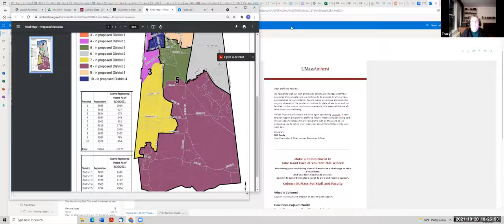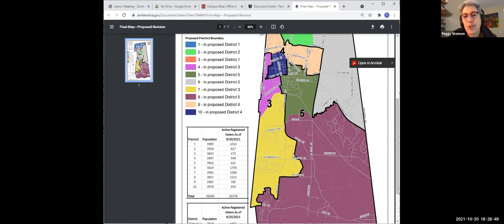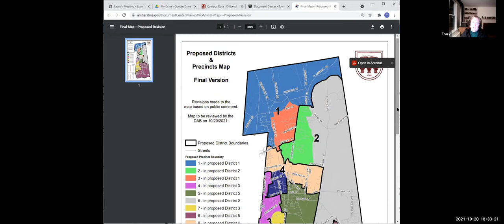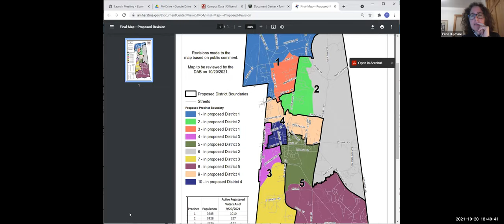Districting Advisory Board Oct 20, 2021